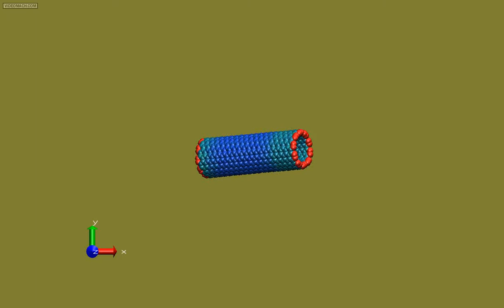CNT oscillator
MD simulation of a CNT oscillator comprised of a capped (5,5) CNT as inner core and open (10,10) CNT as outer casing. Inner core is extruded out to initiate oscillations and the oscillatory dynamics are simulated with NVE MD simulations. Color contour represents the potential energy/atom (High:Red;Low:Blue) corresponding to initial configuration.